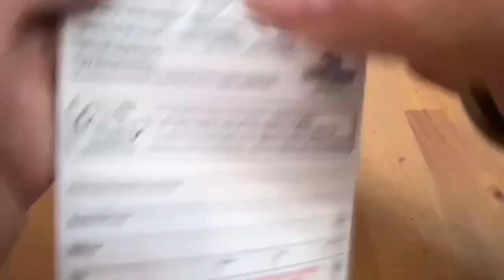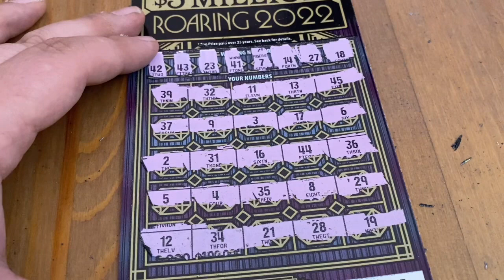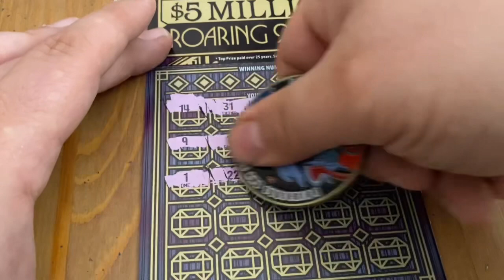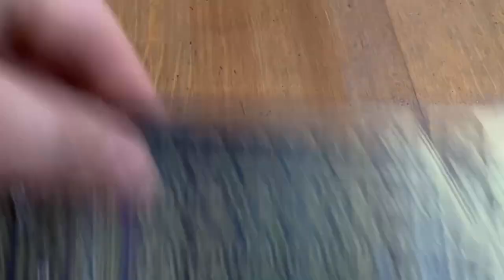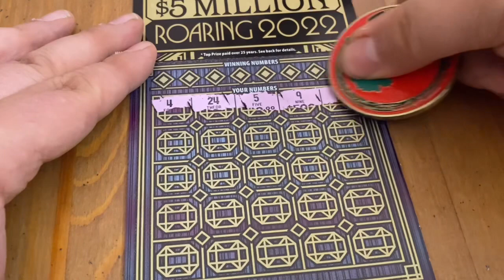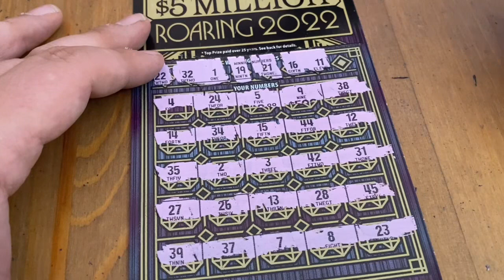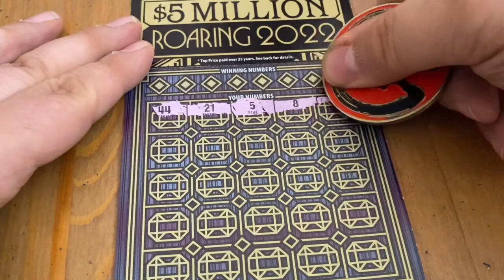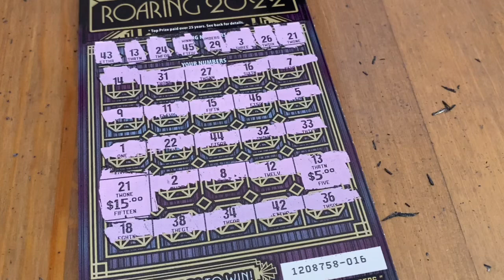$100 of Roaring 2022 Tickets‼️ California Lottery Scratchers🤞🍀🍀🍀